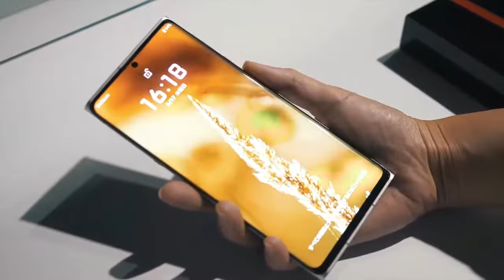Leica Leitz Phone 1 With 1 Inch Camera Sensor Launched Price Specifications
Leica is a popular camera lens maker company that works with Huawei for their flagship phones camera segment, recently announced their first-ever smartphone named Leitz phone 1.

The Leica Leitz Phone 1 has a 1-inch 20 MP large camera sensor with a 19mm lens just like as shape Aquas r6 phone.

In this video, I will discuss this newly announced Leica Leitz Phone 1.
hope you all will love this video.

Thanks